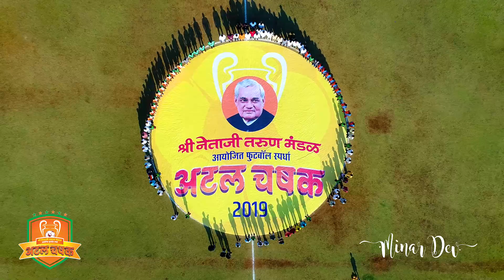Balgopal vs Shivaji Tarun Mandal / Final Atal Chashak / 2019 / Kolhapur Football Match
Balgopal  vs Shivaji Tarun Mandal
Atal Chashak
Finals
 Football match
 Kolhapur
 Minar Dev
PS- Don't forget to COMMENT &

Keep Watching !!

Minar Devlapurkar

Atal Chashak
Minar Dev
Minar devlapurkar

kolhapur 2019

 Atal Chashak
2019

Kolhapur Football match hightlights
Minar Dev

कोल्हापूरच्या फ़ुटबाँल इतिहासामध्ये मागील वर्षी लोकप्रियतेच्या सर्व कसोट्यांमध्ये खऱ्या उतरलेल्या व कोल्हापूरच्या  मनामध्ये आजही घर करून राहिलेल्या  फ़ुटबाँल स्पर्धेचे  वर्ष . श्रे  , शिवाजी पेठ , कोल्हापूर यांच्या वतीने चालू वर्षी देशाचे माजी पंतप्रधान  भारतरत्न स्वर्गीय अटलबिहारी वाजपेयजी यांच्या स्मुर्तीप्रित्यर्थ ' अटल चषक २०१९' फ़ुटबाँल  स्पर्धा या नावाने संपन्न होत आहे .

 Final  Atal Chashak
/ 2019 /
 Kolhapur Football Match